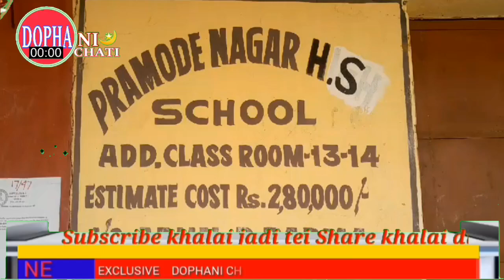Samwng sitra tangnai rok Pramod nagar school ni duglamw Pisarwi kalang kha kondom rok